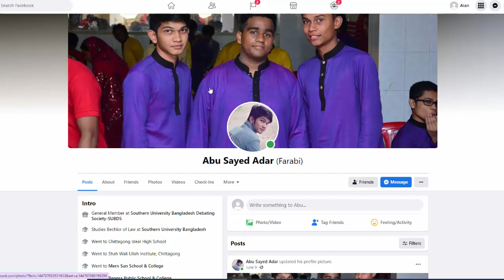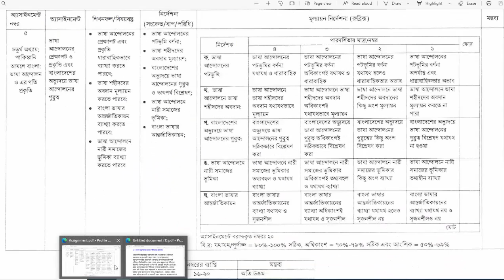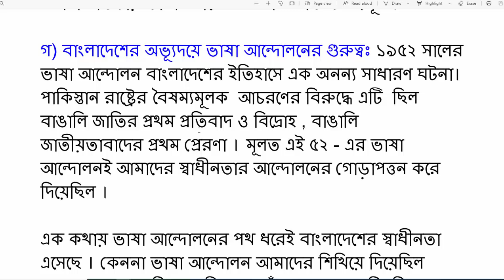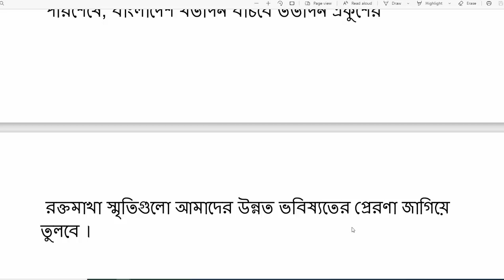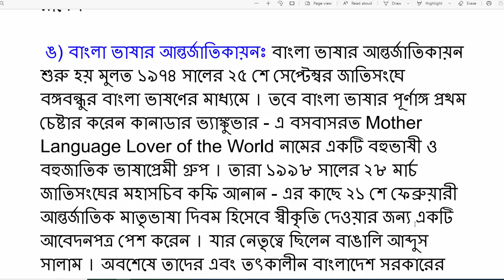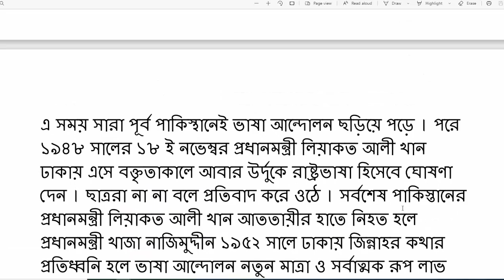hsc 2021 assignment 7th week history answer HSC 2021 History Assignment 7th Week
HSC Assignment 2021 7th Week History || HSC 2021 History Assignment 7th Week || ইতিহাস ১ম পত্র HSC

hsc 2021 7th week history 1st paper asaignment answer
দ্বাদশ শ্রেণীর অ্যাসাইনমেন্ট ইতিহাস ১ম পত্র উত্তর ৭ম সপ্তাহ
hsc 2021 history 7th week assignment answer
hsc 2021 7th week history 1st paper assignment answer
HSC 2021 assignment answer 7th week
Class 12 assignment answer 2021 7th week
Class 12 history 7th week assignment answer
Class 12 7th week week history assignment answer
hsc 2021 assignment answer 7th week history
hsc 2021 7th week week history assignment answer
history 7th week assignment answer hsc 2021
hsc assignment 2021 history 7th week
এইচএসসি ২০২১ ইতিহাস ১ম পত্র এসাইনমেন্ট ৭ম সপ্তাহ
এইচএসসি ২০২১ ৭ম সপ্তাহ ইতিহাস এসাইনমেন্ট উত্তর
ইতিহাস এসাইনমেন্ট উত্তর ৭ম সপ্তাহ এইচএসসি ২০২১
দ্বাদশ শ্রেণির অ্যাসাইনমেন্ট ইতিহাস উত্তর ৭ম সপ্তাহ
দ্বাদশ শ্রেণীর ইতিহাস অ্যাসাইনমেন্ট উত্তর ২০২১
দ্বাদশ শ্রেণির ৭ম সপ্তাহের ইতিহাস অ্যাসাইনমেন্ট উত্তর ২০২১
ভাষা আন্দোলনের প্রেক্ষাপট ও প্রকৃতি এবং বাংলাদেশের অভ্যুদয়ে ভাষা আন্দোলনের গুরুত্ব
ভাষা আন্দোলনের পটভূমি
ভাষা আন্দোলনে ভাষা শহীদদের অবদান
বাংলাদেশের অভ্যুদয়ে ভাষা আন্দোলনের গুরুত্ব
ভাষা আন্দোলনে নারী সমাজের ভূমিকা
বাংলা ভাষার আন্তর্জাতিকায়ন

phd history liberty university
bachelor's degree of history
liberty phd history
art history degree programs
history degree programs
history education degree
military history degree online
getting a masters in history
historian degree requirements
master of history une
bachelor history degree
ba history online
liberty university history phd
bs history degree
asu history phd
bachelor of science in history
bachelor of arts in history for secondary education
history